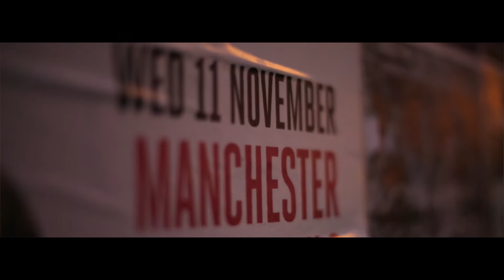Ceaser London - Maverick Sabre Tour ft. Liam Bailey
Behind the scenes with Ceaser London on the Maverick Sabre tour filmed by Limelight TV

Special to :Maverick Sabre
                    Ceaser London
                    Liam Bailey